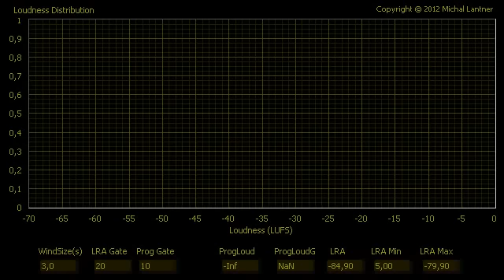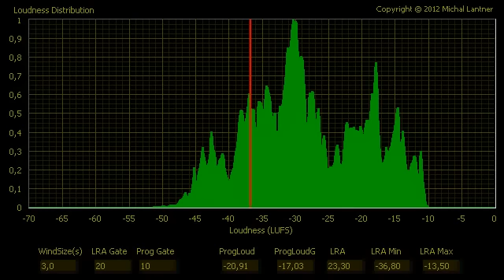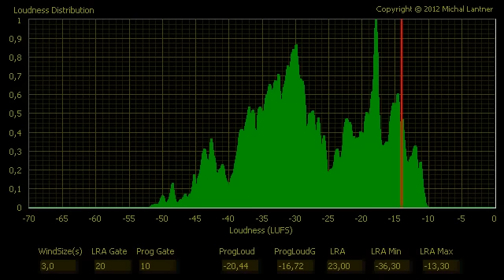Beethoven - Leonore Overture (Knappertsbusch) (FLD)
Beethoven - Leonore Overture - Knappertsbusch (1959)
FLD - Filtered Loudness Distribution.
Meter is compatible with ITU-R BS.1770-2  EBU R128.
The red line is an indicator of the loudness (short time) in accordance with ITU-R BS.1770-2  (Filtering is selected so that it does not affect the measurement of loudness and the LRA.)

Beethoven - Ouvertüre Leonore Nr. III - Knappertsbusch (1959)
Przesłane przez ProHabsburg dnia 22 mar 2011